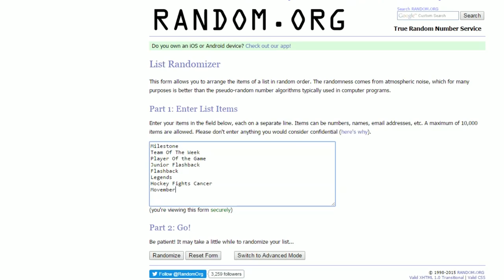NHL 16 HUT ROULETTE Ep.17 - "Team's Clicking!"